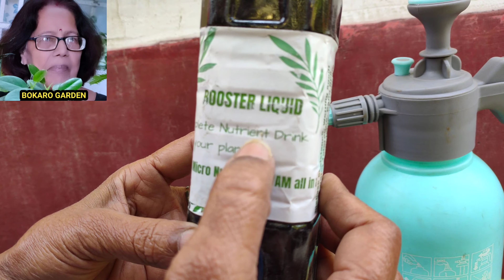Micronutrients for plants growth/ Cost of online gardening tools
Gardening products🌴 fertilizer,micronutrients,Planter for plant

Hello friends
Nagina Sharma welcomes you in our YouTube channel Bokaro Garden.

This video is about gardening tools and nutrients for plant. Iron is essential for crop growth and food production. Plants take up Fe as the ferrous (Fe²⁺) cation. Iron is a component of many enzymes associated with energy transfer, nitrogen reduction and fixation, and lignin formation.
The common roles are overall plant growth, photosynthesis, chlorophyll formation, cell wall development resistance to plant disease, nitrogen fixation, colour of the fruits, sugar transport, fruit textures, the turgidity of the plant, and osmotic balances

Nursery se plants ke liye pot, fertilizer, micronutrients kharida. mai aapse video me unka naam aur cost share kar rahi hu. Rk yesa fertilizer Jo plant leaves ko yellow nahi hone dega. fruits Plant ke flowers drop karega.
Vegetables and fruits ko big healthy banata hai. plant me flowers nahi aa raha use karke dekhe. Kamal ka result milega.
plants ka overall health care khubsurat platers Kam cost me clay pot, plastic pot, sprayer. succulents and fruit plants. best treatment for pest.

micronutrientsforplants best fertilizer for plantsgrowth#garden#gardenigproduct#plamys#planters#naturegardening#prakritigardening#bokarogarden#floweringplants#kishankiharvestcapitalchauguni#